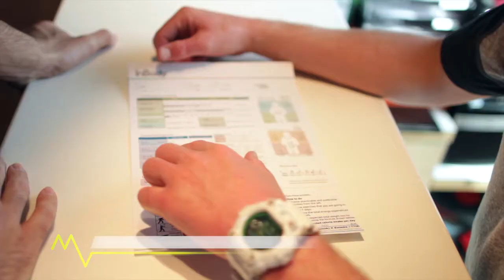Visie & Toekomst Medico Vision Sportstraining